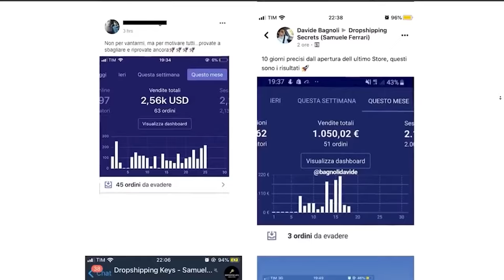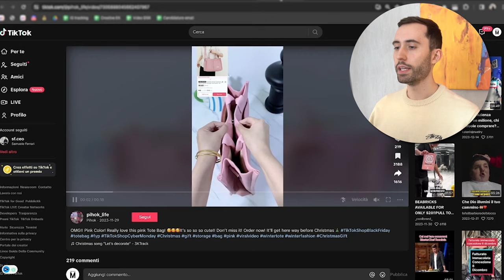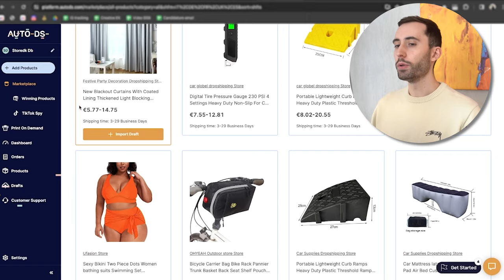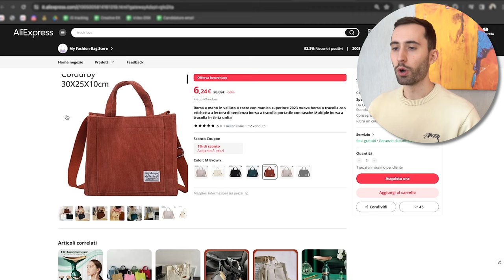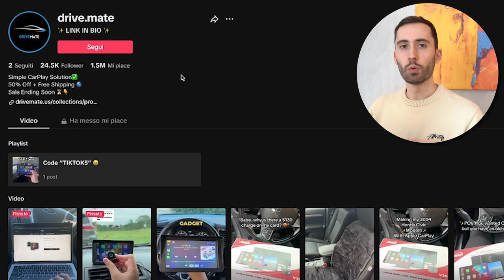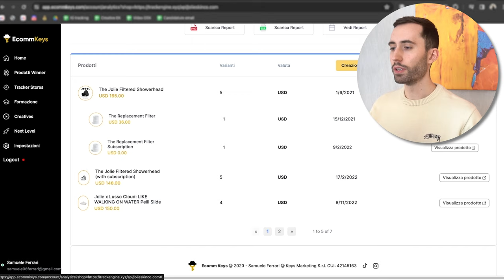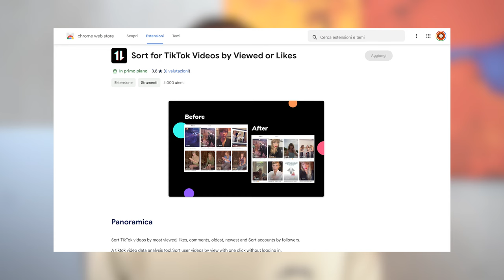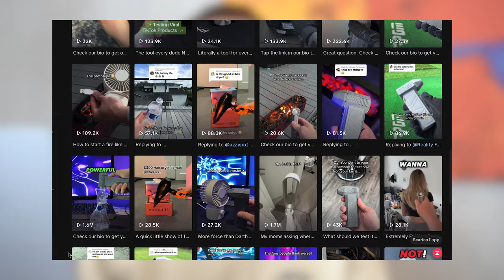Come Fare la Prima Vendita col Dropshipping in 24 Ore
170+ video step-by-step dove ti mostro le strategie che uso ogni giorno per portare traffico e vendite ai miei store 📈

👨‍💻 In questo video ti spiego passo-passo una strategia per passare da zero a fare la tua prima vendita col dropshipping velocemente.

Segui tutti gli step in ordine per trovare un prodotto veramente vincente, creare uno store efficace e lanciare fino a fare i tuoi primi risultati.

00:00 - Introduzione
01:08 - Ricerca prodotto vincente
04:53 - Fornitori e agenti con spedizioni rapide
08:16 - Creazione dello store su Shopify
13:32 - Creare i social media del tuo store
15:50 - EcommKeys
17:42 - Strategie di lancio ads
21:08 - Gestione e analisi del lancio
23:35 - Mindset vincente da avere
25:35 - Conclusione